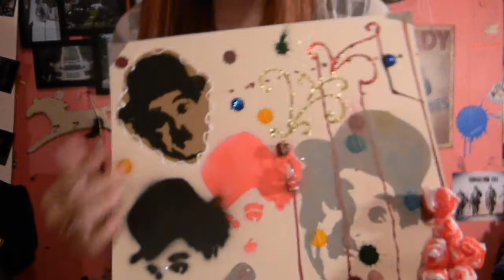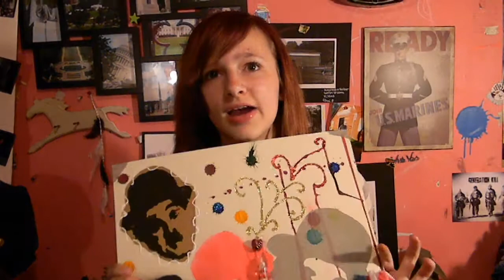craft update!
hope you enjoy! im just practicing my stenciling! i freaking love my lamp shade :D